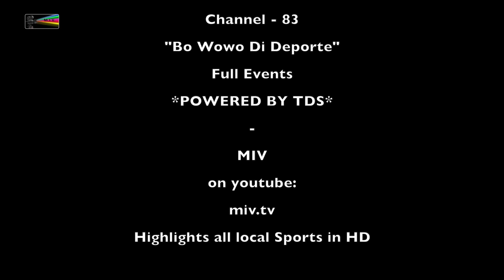Highlights Futbol FFK C. Dominguito vs V. Boys 14 05 2016